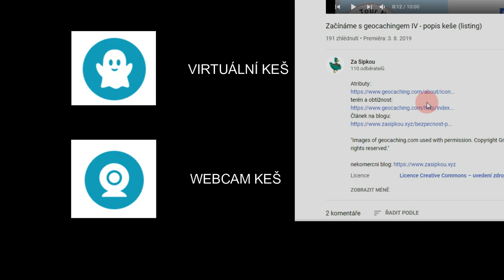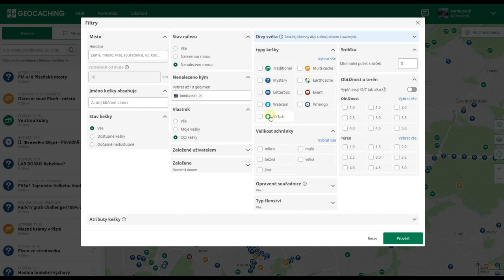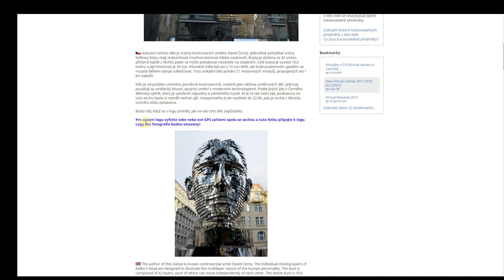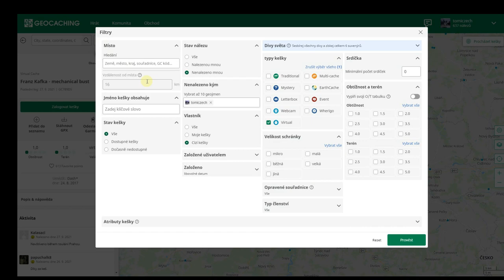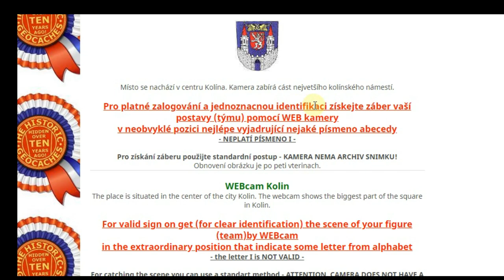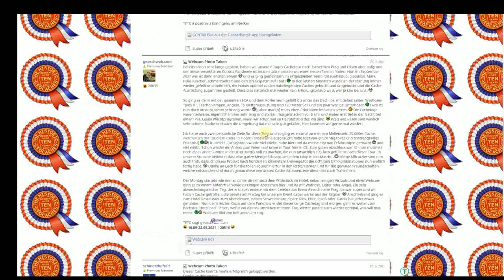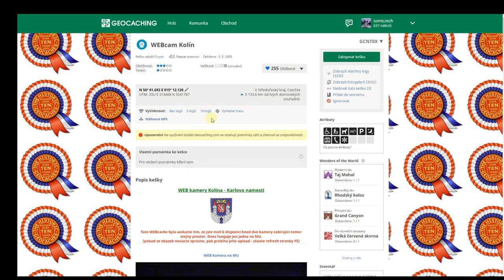Typy keší - VIRTUÁLNÍ KEŠE - titulky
ČESKÉ TITULKY VYTVOŘILI:
tomiczech